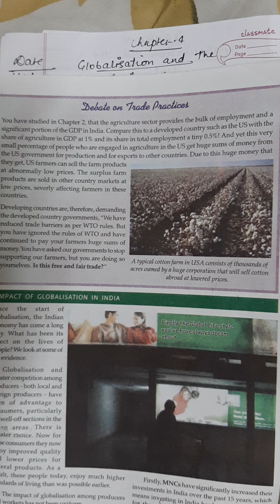Class 10 Eco Ch-4 Lecture 5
World trade organisation